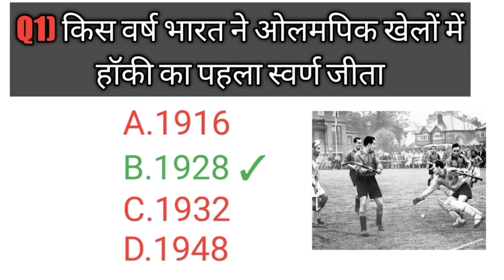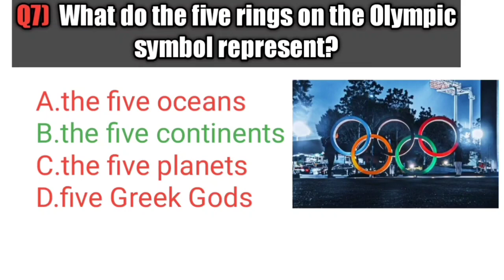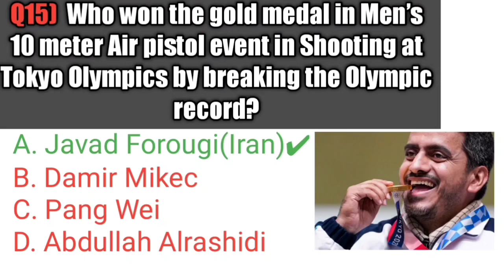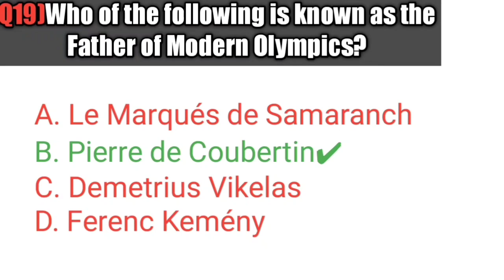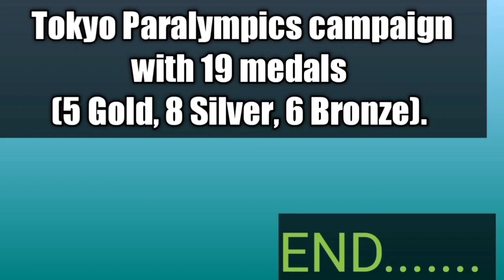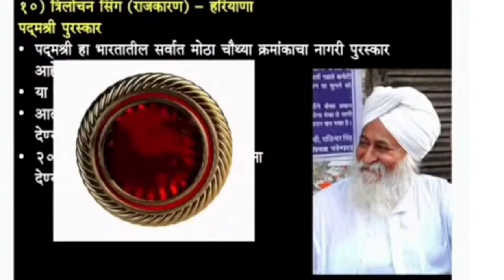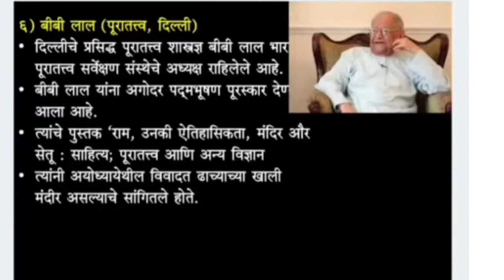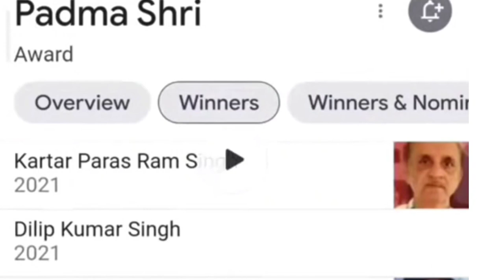MHADA Exam GK 🔖 IMP Questions Live | MHADA current affairs | MHADA Qustion